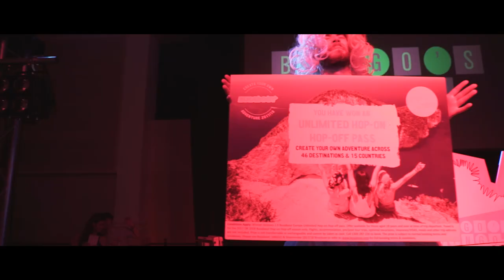Bongo's Bingo Down Under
Bingo like you have never seen it before. straight from the U.K and taking Australia by storm